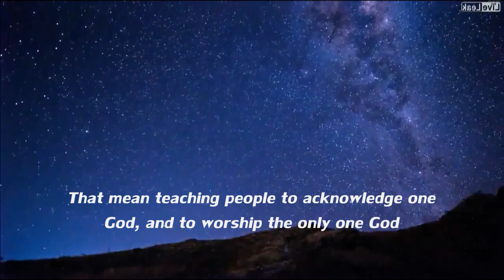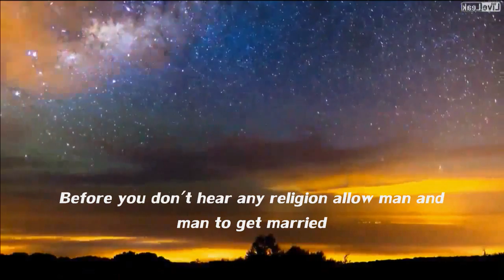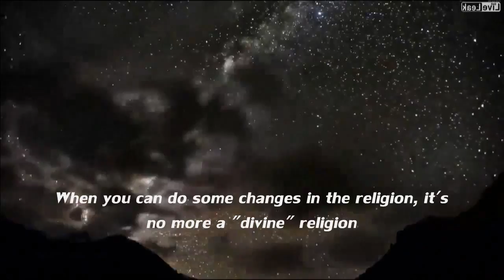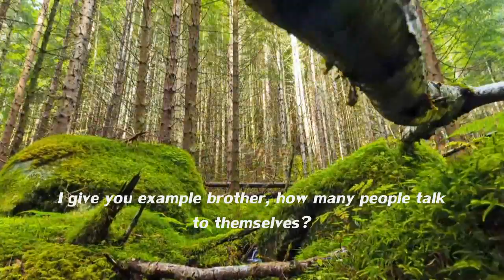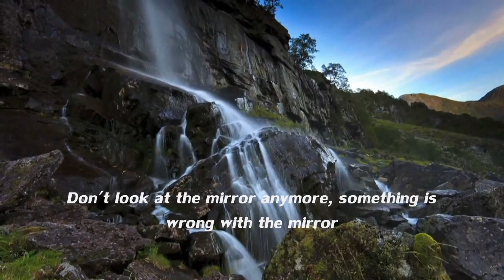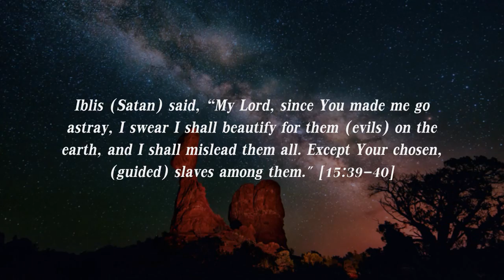The Spiritual Life ᴴᴰ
A call to return to the Spiritual life!

Shaykh Hussain Ye, a prominent scholar from Malaysia (of Chinese descent) was asked a question on why religion is so difficult to follow even though people know that it's good for them. He answered it in 3 segments.

Among the things he talks about:
- How people want to change certain aspects of religion to go with their lives.
- How the love of this dunya makes them blind in their pursuits,
- Example of a person looking at themselves in the mirror. A mirror being a reflection of oneself is used as an example of how our decisions in life are what make us who we are.

He then sums it all up by saying 'what do YOU really want in life?' Do you really want to live a life which will please your Creator? Or do you want to just continue living the way you want?

I ended the video by quoting Iblis (Satan) from the Quran, when he promised to Allah (swt) he would beautify evil sins in people's eyes. So one may think partying, backbiting, mixing with the opposite gender, so on and so forth is enjoyable...but this, THIS is truly a sign that Satan has lived up to his promise and mislead people away from Allah. And once a person's heart desires evil, that heart has become sick...thus unable to live the Spiritual Life.

May Allah keep us safe from Satan, inspire in us good and bring us all back to the true Spritual Life, which is only found in following the sunnah of the prophet Muhammad (pbuh)

3. Ahla ma fi Dunya - (Unknown)